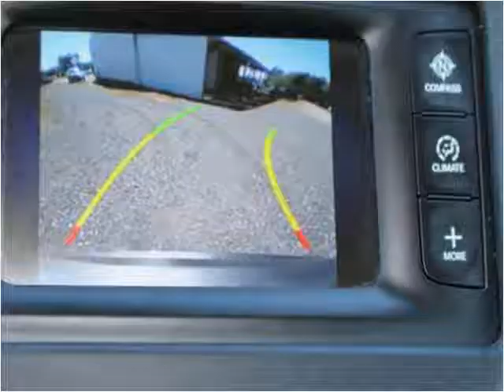2015 Chrysler 200 Used Cars Greer SC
This 2015 Chrysler 200 is available from Auto Tree.